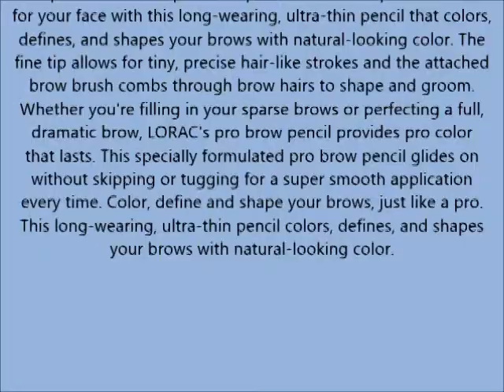LORAC PRO Eye Brow Pencil